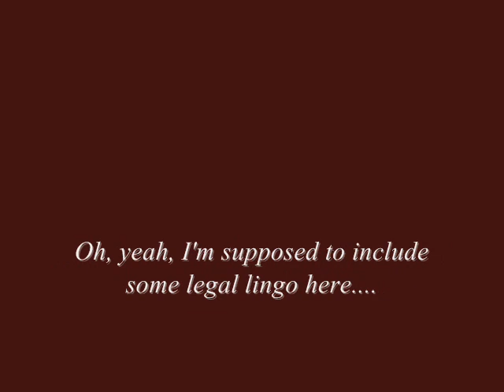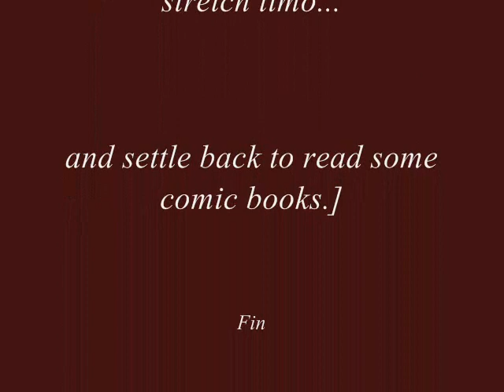Open Day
Pat Breslin plays an original instrumental in open D tuning, attempting to emulate the stylings of Stephen Stills.